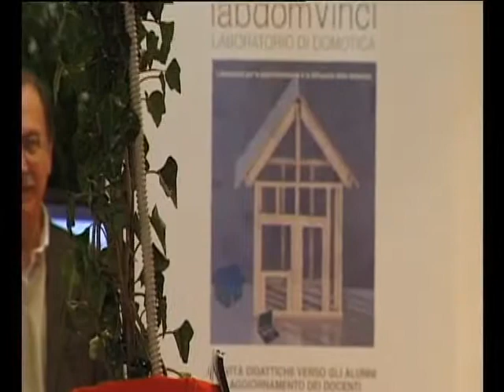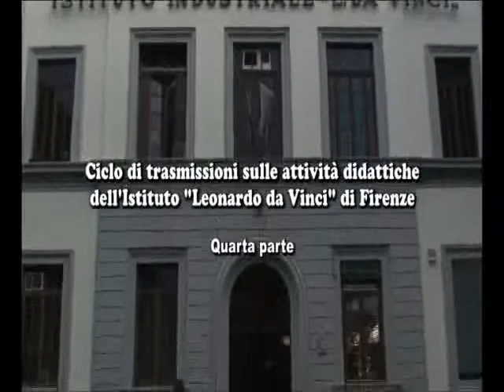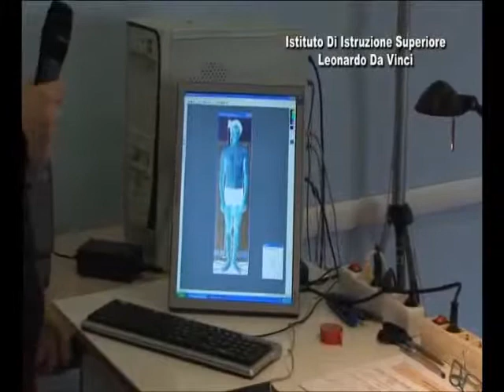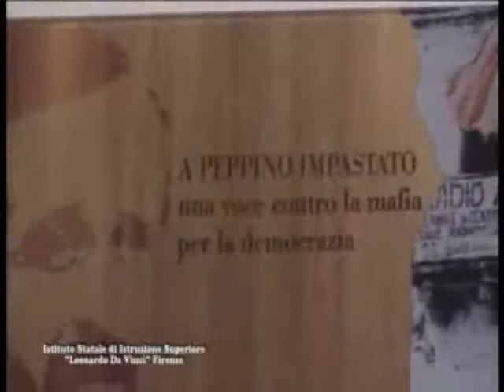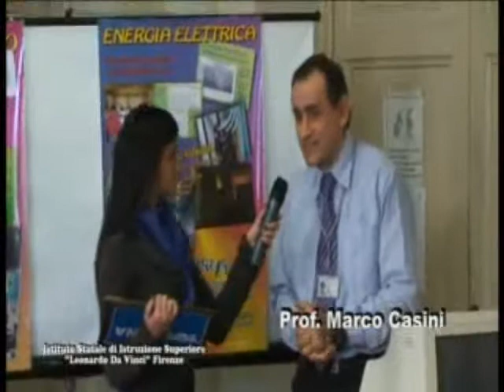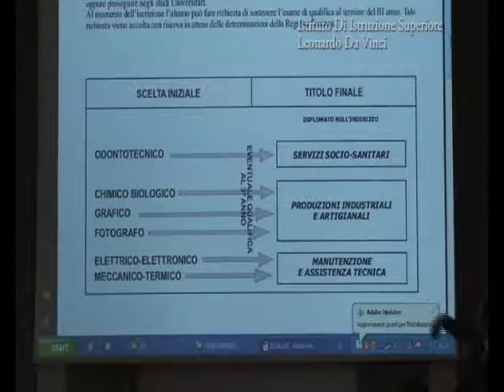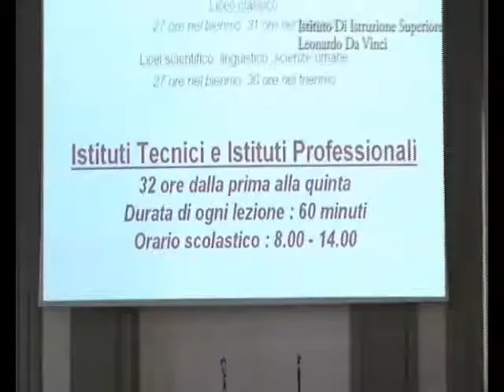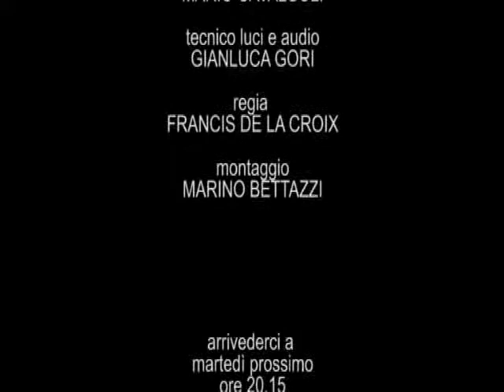EmisferiTV - Leonardo incontra la Città - Istituto Statale di Istruzione Superiore Leonardo Da Vinci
EMISFERI TV è una redazione televisiva i cui prodotti sono quasi sempre ispirati all’Arte, ma lavoriamo anche nella pubblicità corrente. Siamo conosciuti e molto apprezzati.
Ns. clienti sono le Gallerie d’Arte come le pizzerie; Istituti scolastici, Case Editrici e gioiellerie. Ma anche complessi musicali (musica classica e non solo).